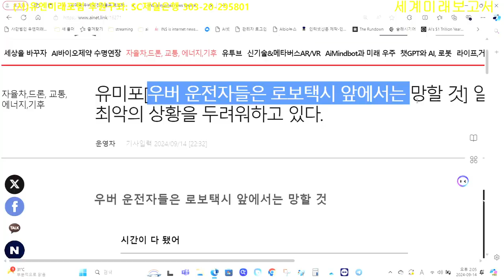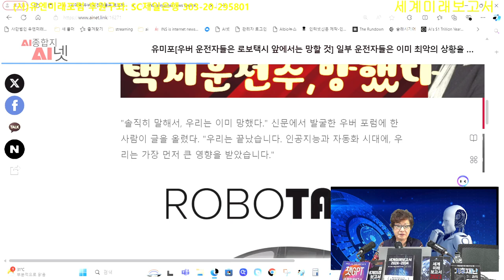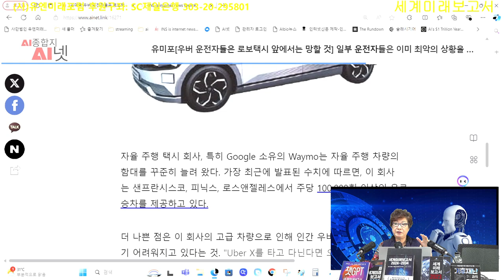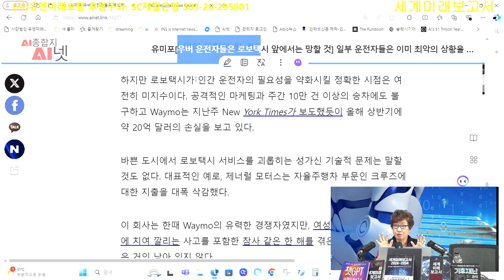우버 운전자들은 로보택시 앞에서는 망할 것이다. 자율주행차 로보택시가 샌프란시스코를 누빈다. 10먼명이 타는 자율차, AI가 운전하여 사람의 우버운전이 망한다